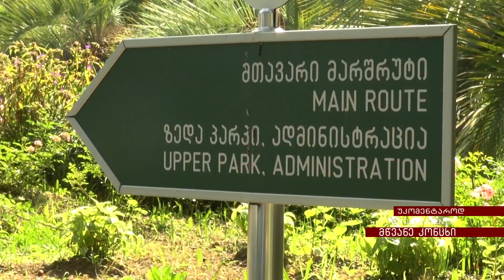Velomaratoni botanikur bagshi